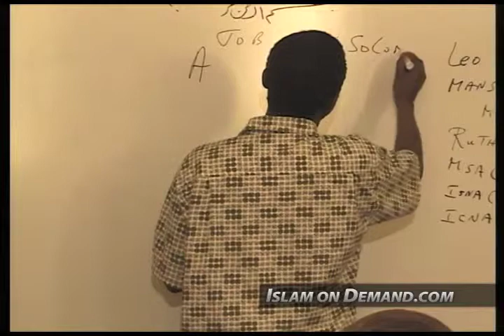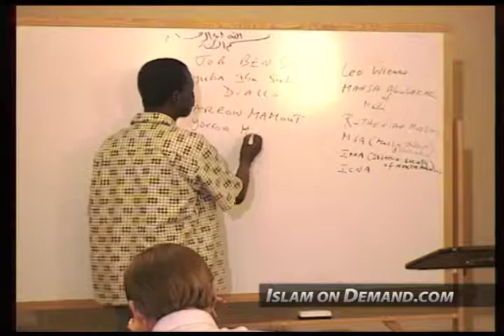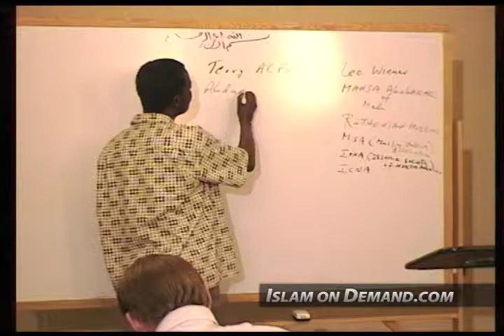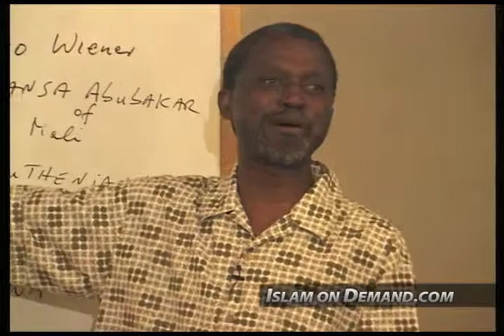The Arrival of Columbus to Slavery - Sulayman Nyang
1) And an end screen that either links to our channel or links to our video that contains the content you used. For instructions on how to do this watch this video

2) Add a card that links to our channel. The card's teaser text should say “Check out Islam On Demand”. For instructions on how to do this watch this video

3) Add our channel to your list of recommended channels.

4) Add the following text in the VERY TOP of your video's description: Check out the Islam On Demand YouTube channel

5) Add a legible and clearly visible text overlay that appears in the FIRST HALF of your video and remains on screen for at least 7 seconds that says “Support Islam On Demand